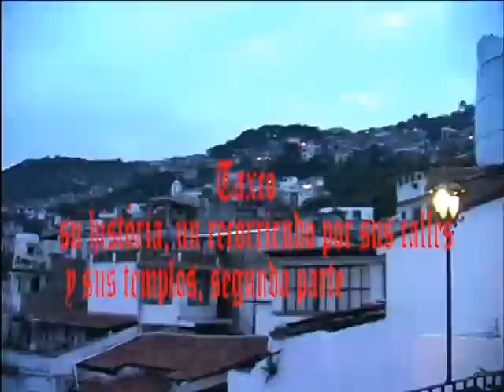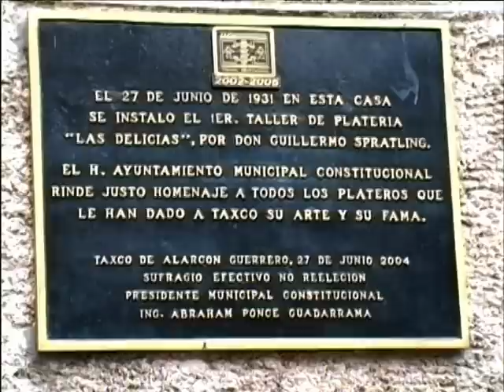TAXCO EL TEMPLO DE SANTA PRISCA Y SU HISTORIA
TAXCO HISTORIA Y RECORIDO POR LA CIUDAD SEGUNDA PARTE